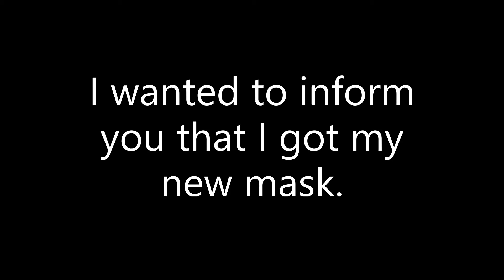TDM 10-24-2020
Hello there! I hope you have a great Halloween, also sorry for poor camera angle. My new mask has a weird set up but I will fix it eventually. I have a discord coming soon for you to join. If you would like to add my personal one, I will leave it down in the description here for you. Other than that, enjoy!

shadownightwalker

shadow53161

LeonStorm#8872